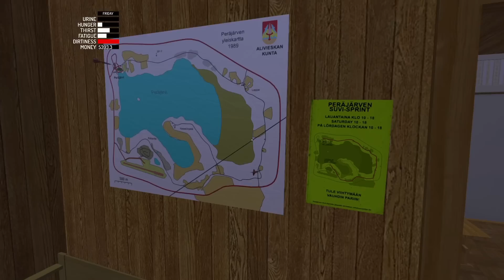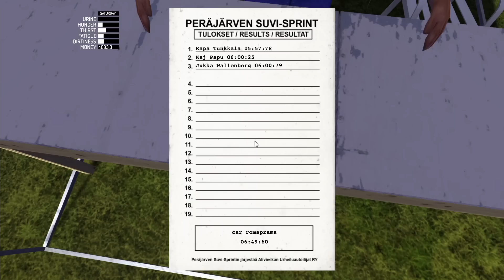到別墅休息+參加比賽※我的夏季汽車※My Summer Car※芬蘭模擬器 Ep.21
遊戲裡除了有高深的汽車組裝之外，也有不少搞笑的BUG橋段